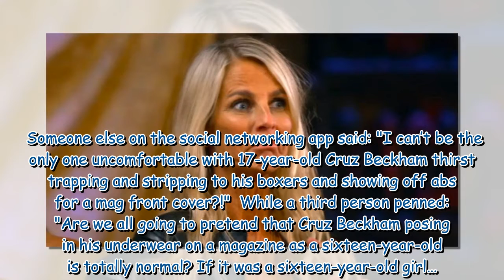Ulrika Jonsson calls underage Cruz Beckham's 'provocative' pictures 'sad and desperate'